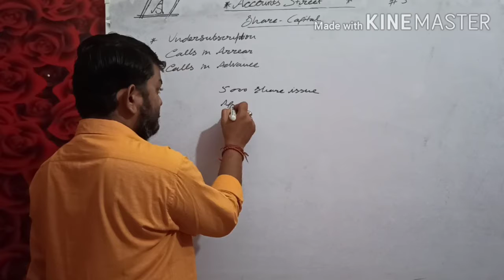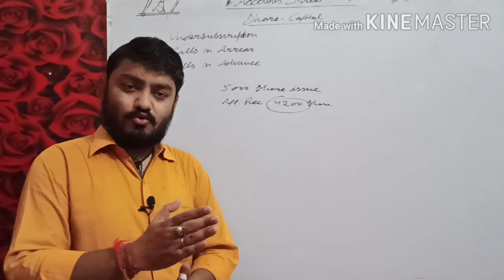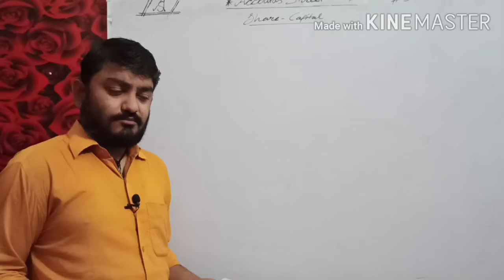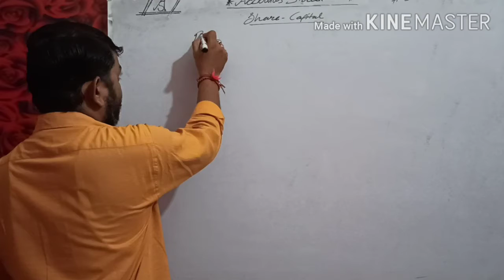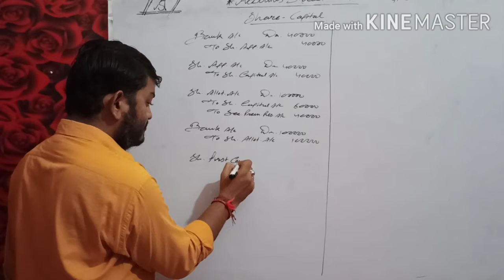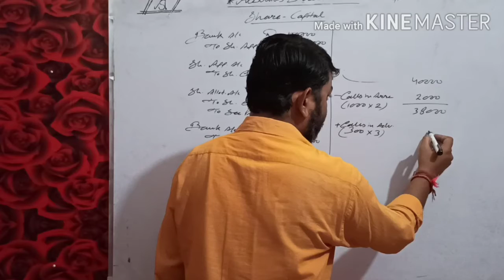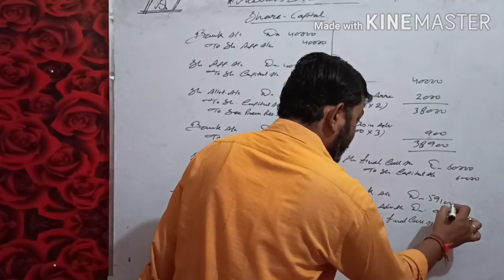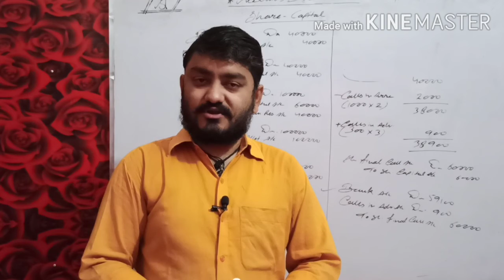Accountancy XII, Chapter 9 #5(Calls in Arrear and Calls in Advance)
Calls in Arrear and Calls In Advance By Deepak Verma